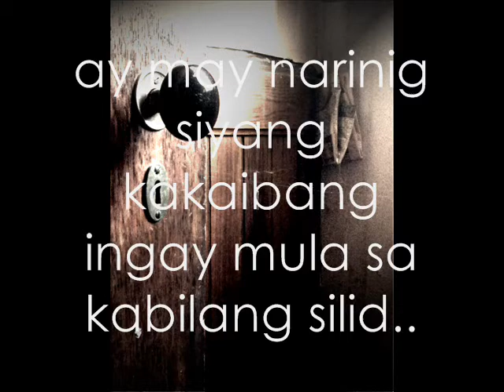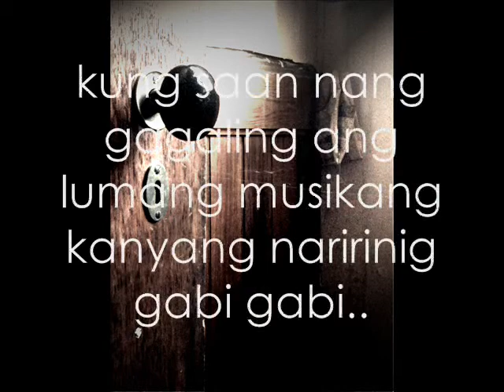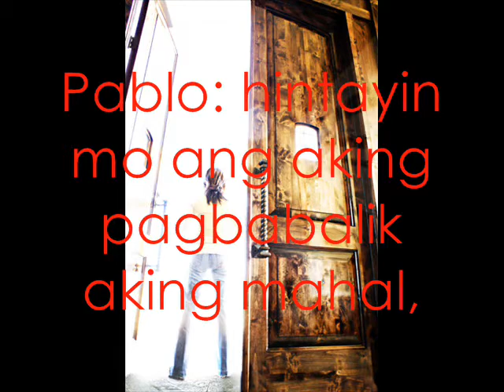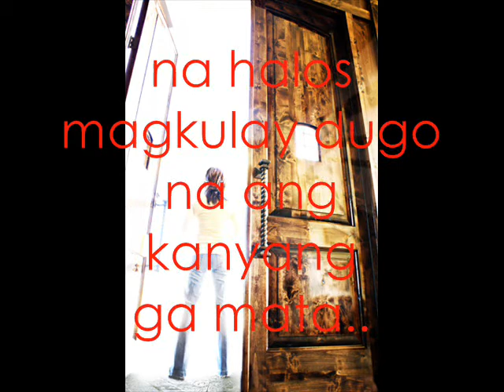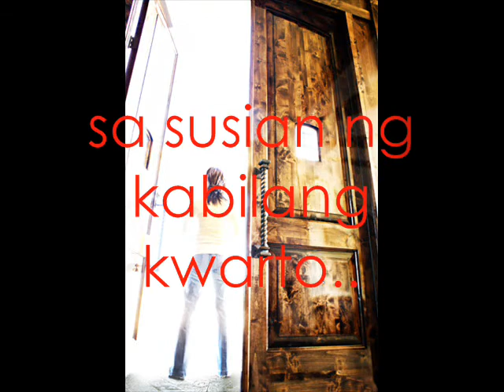SILIP ang pag-iibigang tagos hanggang sa kabilang buhay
samahan natin si Joy sa unang gabi niya sa kanyang nilipatang boarding house at alamin ang misteryo sa katabing kwarto.

inspired by marcelo santos III's FBserye

written by joie ann jarina
edited by m8686